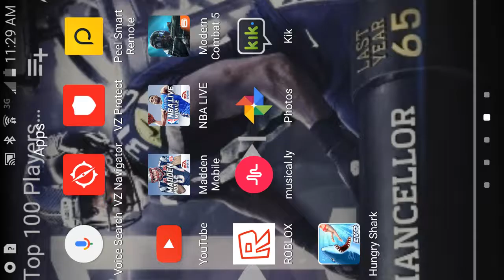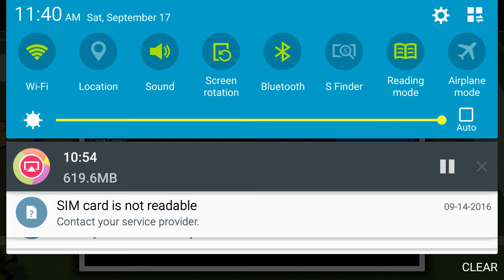Making jj Nelson catch in the touchdown